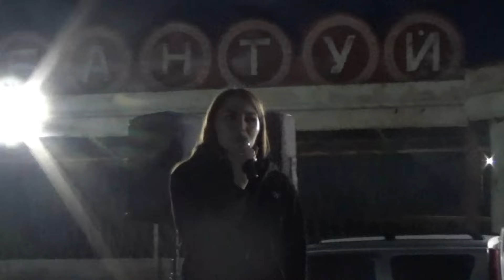МӘШЛӘК АВЫЛЫ САБАНТУЕ. 2024 г.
МӘШЛӘК  АВЫЛЫ САБАНТУЕ. Сабантуй в деревне Машляк Рыбно-Слоботского района Татарстана.